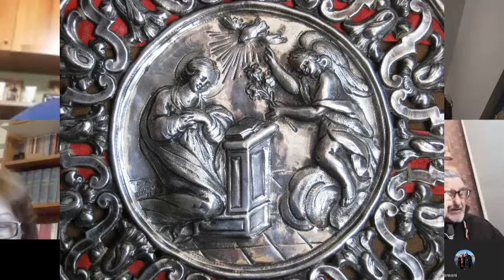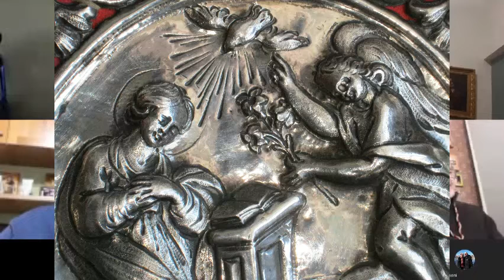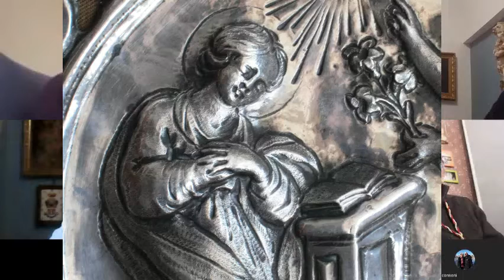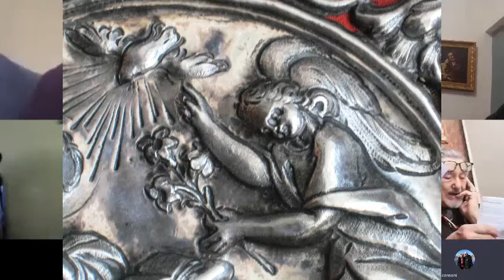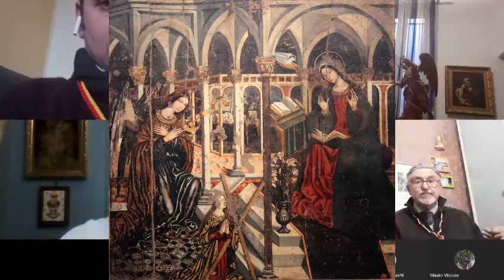Santo Rosario nel primo giorno del Triduo in onore della Vergine Annunziata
Santo Rosario della Nobile Arciconfraternita SS. Annunziata dei Catalani di Messina nel primo giorno del Triduo in onore della Vergine Annunziata. Il Cappellano ed i confrati in diretta online recitano e cantano il Santo Rosario in occasione dell'emergenza del Covid - 19.